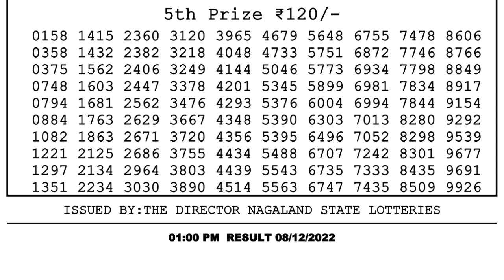🔴 Lottery Sambad Live 01:00pm 08/12/2022 Morning Nagaland State Dear Lottery Result Pdf Download